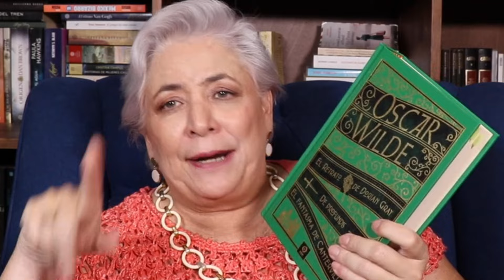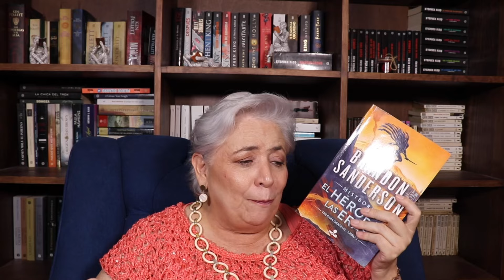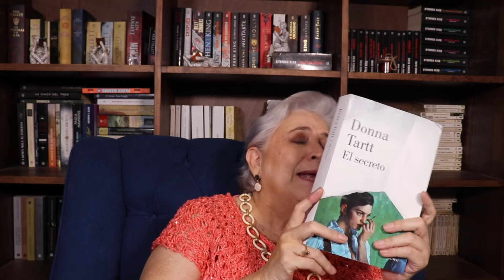Mis lecturas más recientes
Se nos acaba noviembre, el año esta tambien terminando, pero antes de que eso pase les comparto los libros que leí en noviembre

Fue un excelente mes lector para mí.

 ¿ y para tí?